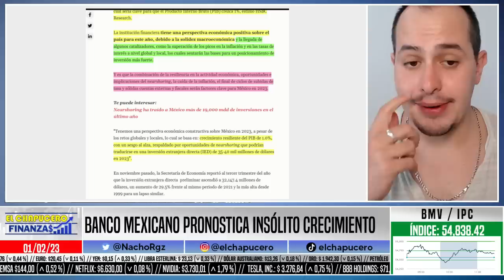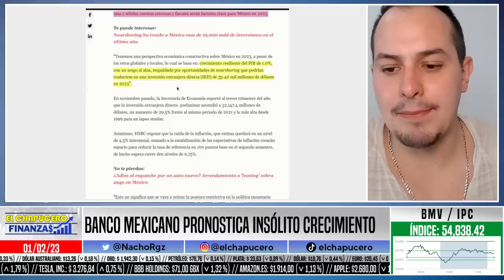HSBC PRONOSTICA CRECIMIENTO EN 2023 IGUAL A INDIA Y CHINA